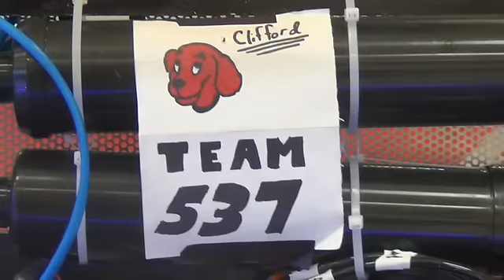Team 537 Presents: Clifford The Big Red Bot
To read the CNN IReport article about Team 537 at the Wisconsin Regional,

Team 537 would like to recap a great 2014 build and competition season by "revealing" our Aerial Assist robot, Clifford: The Big Red Bot, named for the color of the robot. Despite falling short of our goal of qualifying for Championships 2014, Team 537 is very proud of our 3rd place and 1st place finishes in qualification at Crossroads and Wisconsin Regionals, respectively. We would also like to wish all of the teams that will be at Championships next week.
As always, thank you for your continued support of Team 537 Charger Robotics. As we look back at a record season, we look forward to next season. See you in 2015.